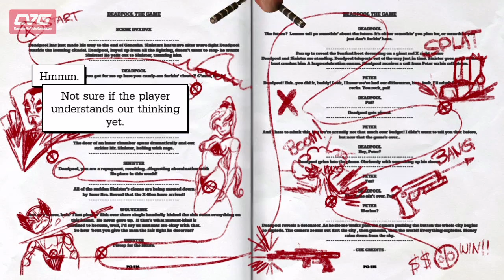Deadpool Gameplay - Opening Mission and Tutorial Gameplay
Deadpool Gameplay - Opening Mission and Tutorial Gameplay: Here's knowing intro tutorial and first mission from Marvel's new fourth wall break 'em up, Deadpool. Let us know what you think!